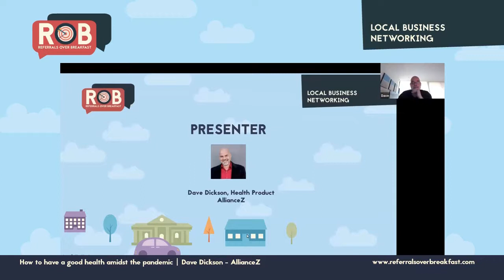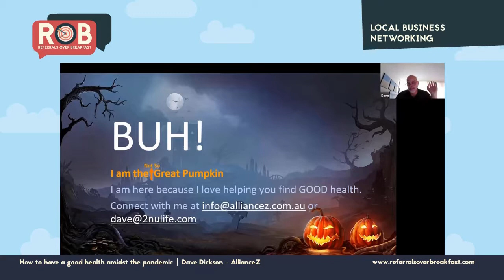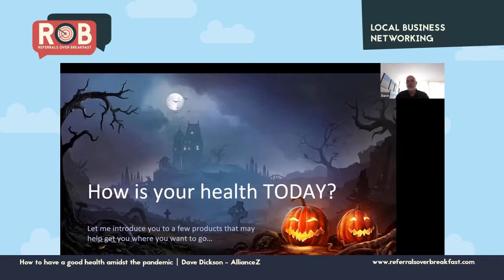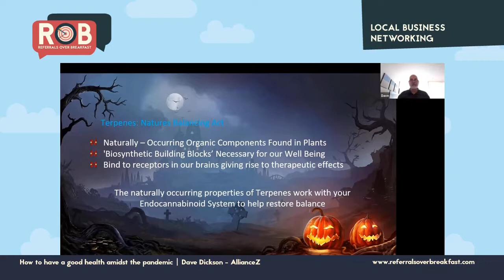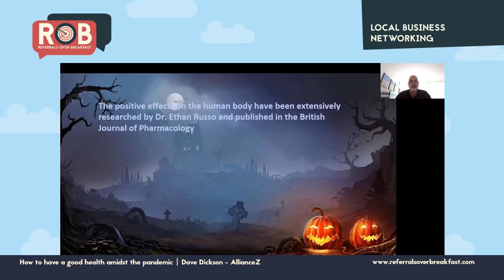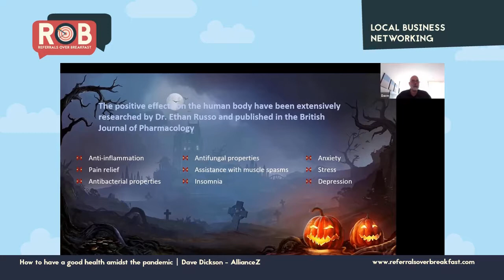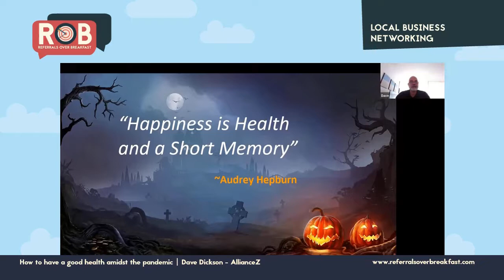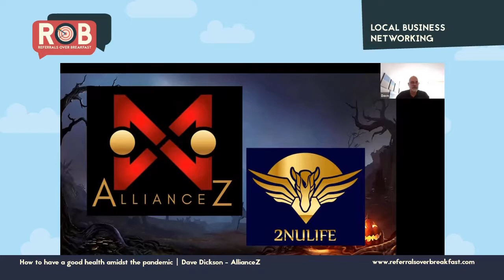RoB presentation by Dave Dickson about how to have a good health amidst the pandemic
Dave Dickson of AllianceZ presented at Referrals over Breakfast - RoB about local and holistic way to live a better life.

Dave, being a passionate businessman, brings a collaborative approach to his work with companies encompassing operational controls, profitability improvement and strategic direction. He offers over 30 years of experience in business, aiding enterprises to create strong foundations for growth and profit. He also specializes in assisting businesses to focus on growth through clear, compelling articulation of their mission and vision statements.

In this video he talks about his perspective on how to have a good health and considering his experience as a Health Product Advisor it's going to add immense value to a lot of people with problems relating not only to chronic pain but also anxiety and restlessness.

JOIN our online edition of Referrals over Breakfast - RoB South Melbourne